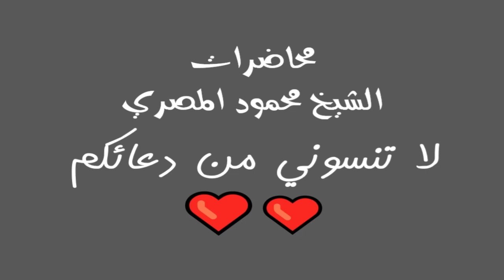السابقون علو الهمة فى الدعوة ح27 محاضرات الشيخ محمود المصري أبو عمار